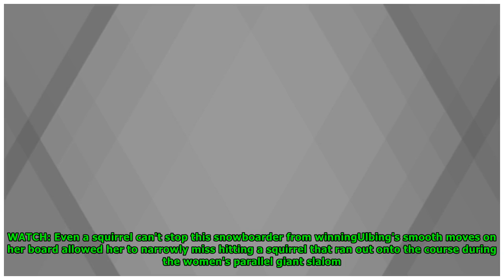That's nuts! Snowboarder narrowly dodges squirrel during women's parallel giant slalom- Newsnow Cha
That's nuts! Snowboarder narrowly dodges squirrel during women's parallel giant slalom- Newsnow Channel